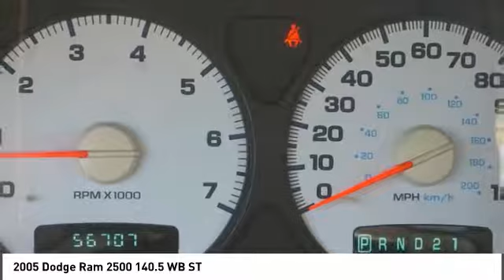2005 Dodge Ram Alcoa TN 781536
2005 Dodge Ram 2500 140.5 WB ST

West Chevrolet
3450 Airport Highway

You'll love this 2005 Dodge Ram. This is a  you'll want to take home.